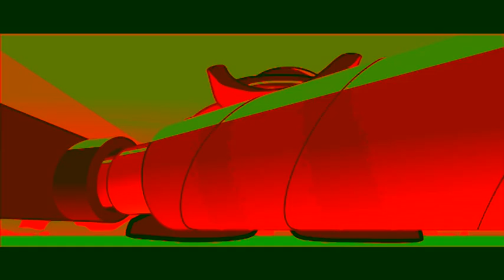BFDI Shorts Paper Towel in 4ormulator V30